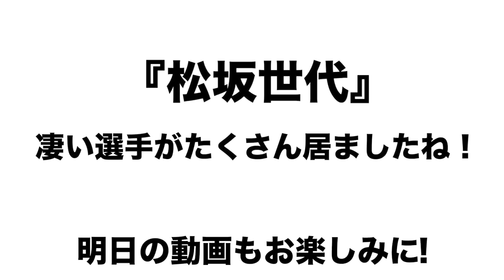【松坂世代】98年ドラフトの選手を振り返り！西武松坂、元巨人上原、広島新井など、他にも名の知れた名選手ばかり！？